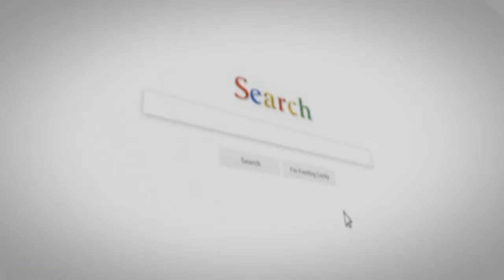INTRO GLITCH FUN ABONNEZ VOUS N OUBLIER PAS LES NOTIFICATION SUR FACEBOOK ET YOUTUBE GTA5 ONLINE